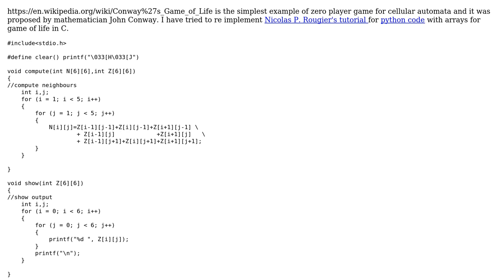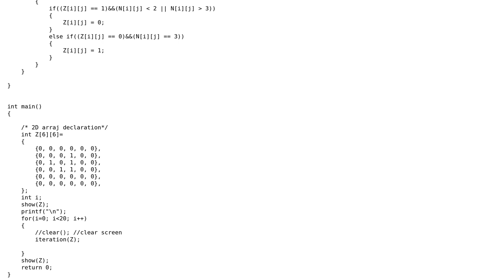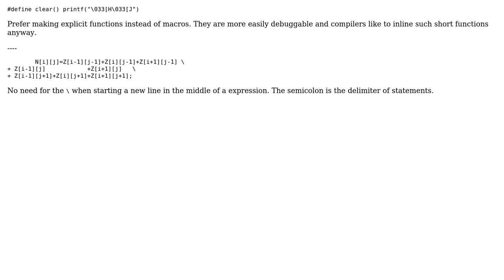Code Review: Game of life in C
With thanks & praise to God, and with thanks to the many people who have made this project possible! | Content (except music & images) licensed under CC BY-SA | Music | Images & others | With thanks to user ratchet freak user Eka user 200_success and the Stack Exchange Network Trademarks are property of their respective owners. You are responsible for your own actions.